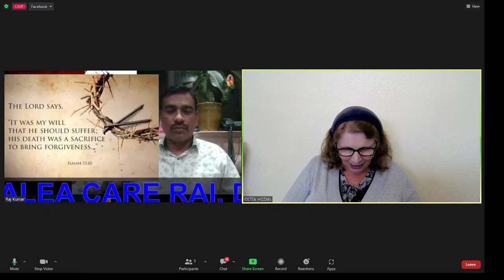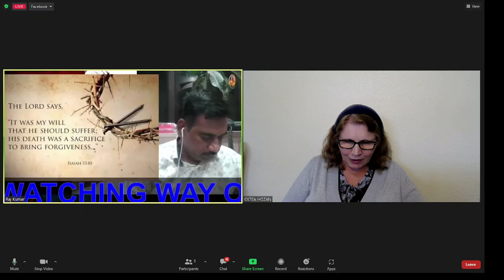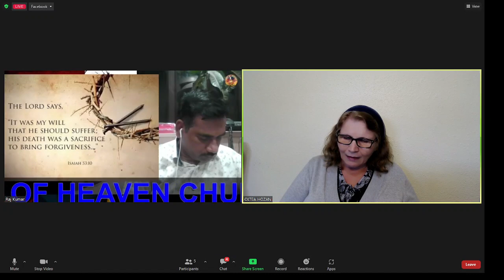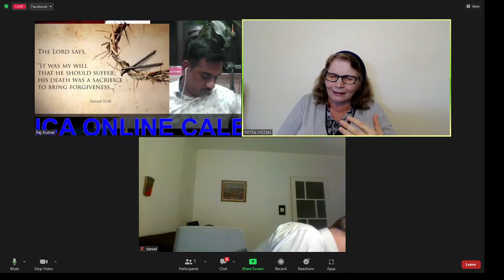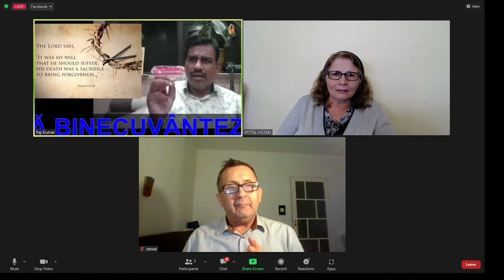MESAJ DE PASTORUL RAJ KUMAR - Who else is a God like you? Mica 7:18 - Care Dumnezeu este ca Tine?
OCTOBER 23, 2022 LIVE PE MESAGERII TREZIRII